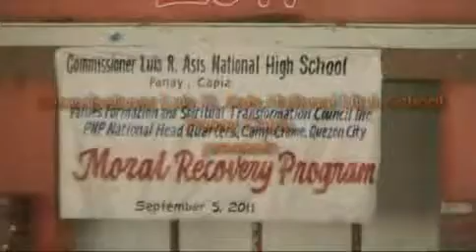Commissioner Luis R Asis National High School-1-2yr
PANAY CAPIZ